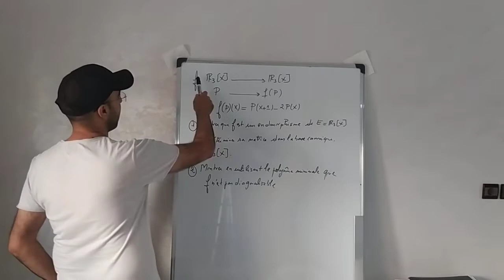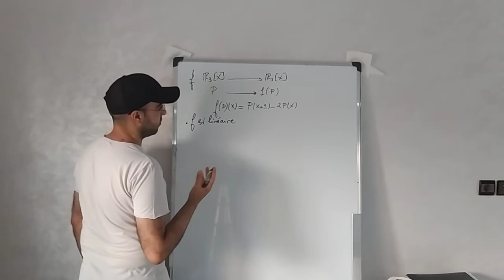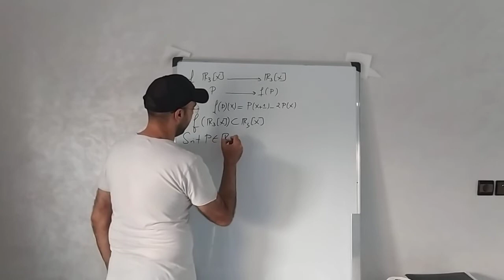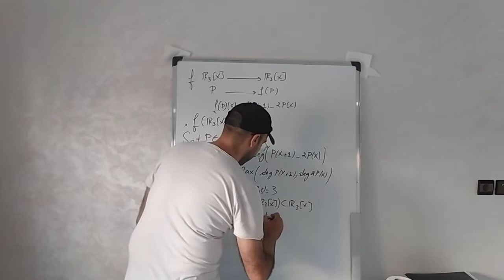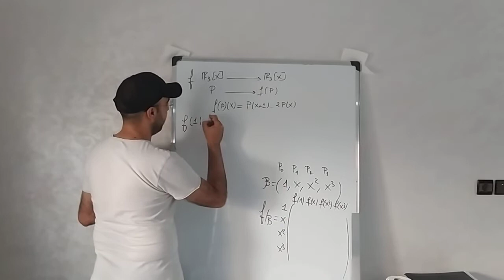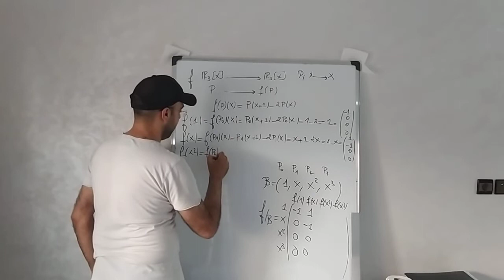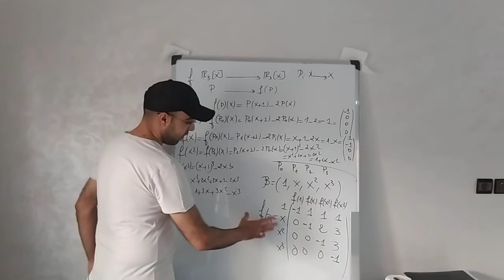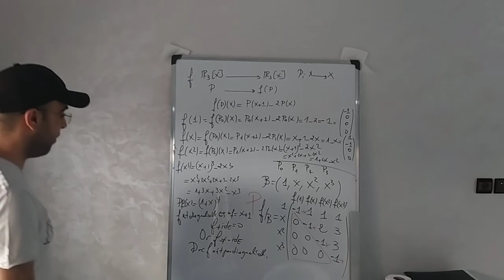Réduction des endomorphismes : Exercice corrigé 1